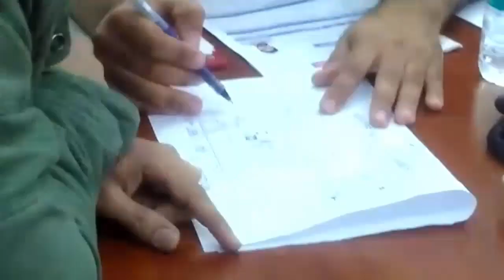Client Interview For Dammam-Saudi Arabia | 8 Feb. 2019 | H.R. International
Client Interview For Dammam-Saudi Arabia, Held at HR_International (Head Office) New Delhi India on 8 Feb. 2019